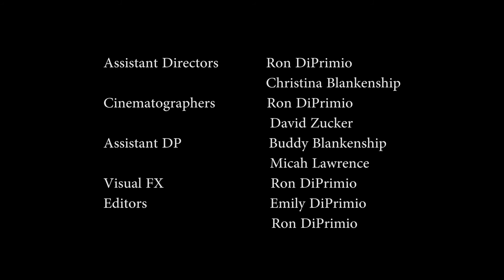Violet Chapter 2 : Auburn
Violet realizes her missions may not be as random as she thinks.